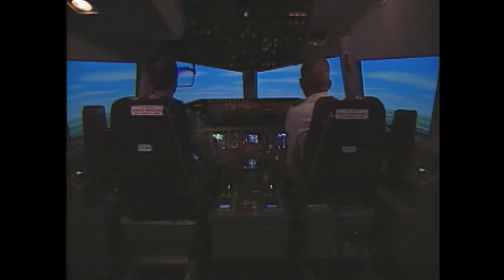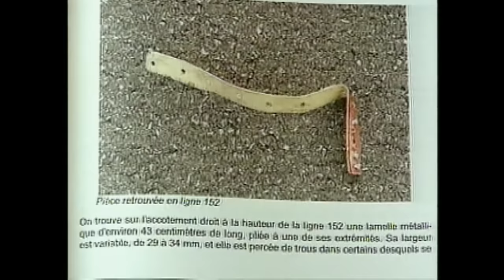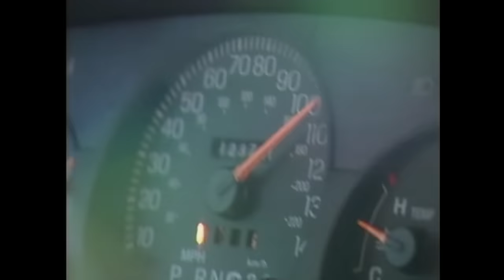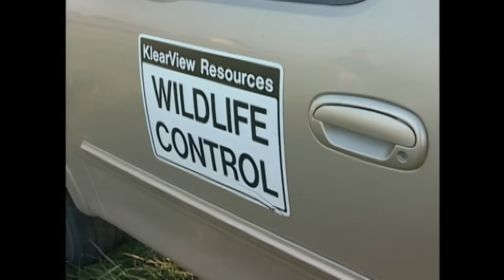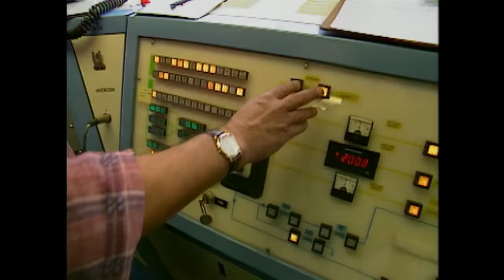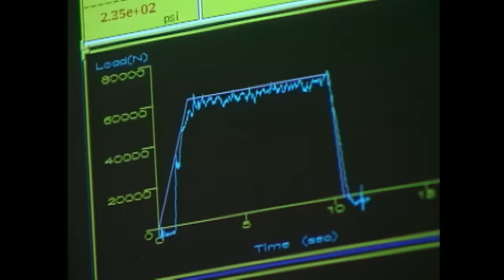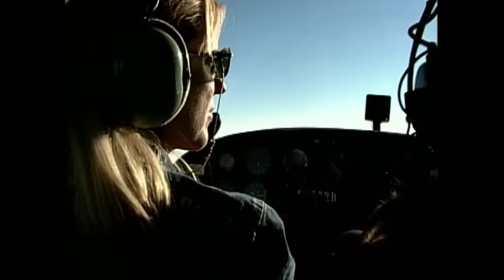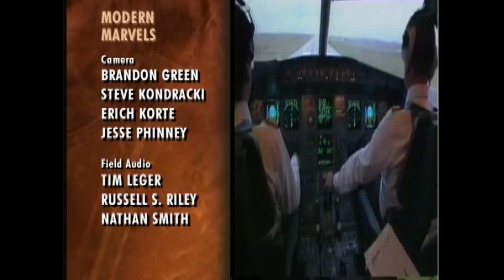Modern Marvels: Crazy Secrets of Airport Runways (S8, E50) | Full Episode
What do you think about when you gaze out the window as your plane takes off? Probably not about the least heralded part of our infrastructure--airport runways. See more in Season 8, Episode 50, "Runways."

"Modern Marvels" goes beyond the basics to provide insight and history into things we wonder about and that impact our lives.